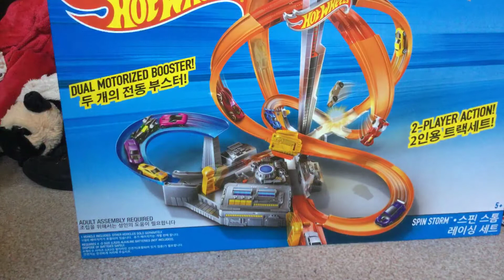Hot wheels Part 1 #1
It is just the start